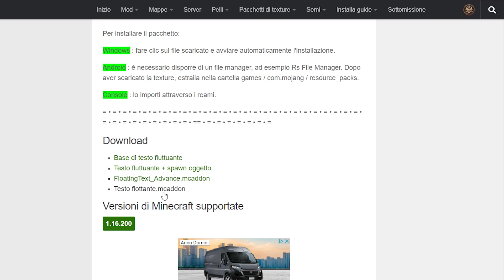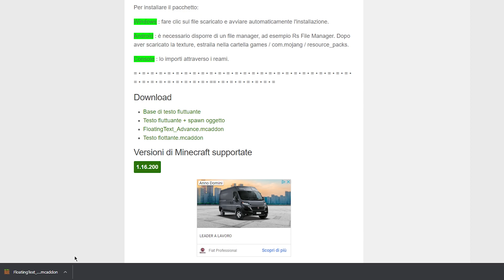Floating Text+ Addon Guide to use it Minecraft Bedrock Edition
▬▬▬▬▬▬▬▬▬▬▬ஜ۩۞۩ஜ▬▬▬▬▬▬▬▬▬▬▬▬
        ▓▓▓▒▒▒░░░ Apri la descrizione ░░░▒▒▒▓▓▓
 ▬▬▬▬▬▬▬▬▬▬▬ஜ۩۞۩ஜ▬▬▬▬▬▬▬▬▬▬▬▬

Non dimenticare di mettere mi piace e iscriverti per altri nuovi contenuti e non dimenticare di seguirmi su tutti i social per gli annunci e di aiutare questa community in rapida crescita!

Ti piace quello che sto facendo?
Perché non essere parte della comunità 🔥Mystery Royale☣ ...
Puoi farmi domande, supportarmi e chattare con gli altri membri su tutto ciò che Minecraft.
Ma soprattutto, incontrare nuove persone amichevoli.

Here you will find the alternative download link and see where it is supported.

Here instead you will find my fiverr page for personal requests.

      💻Strumenti🎞
🎥 Registro = Action
✂Edit= AdobePremierPro cc